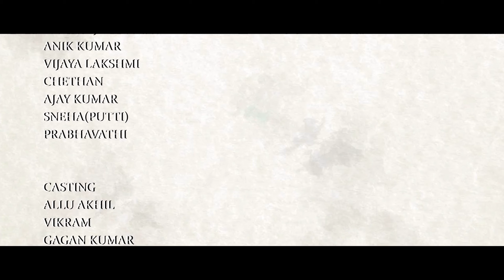The Rise (MALAYALAM) - Odu Odu Aade | Allu Arjun, Rashmika | DSP | RAHUL NAMBIAR | SUKIMAR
The much-awaited song of Icon Star’s Pushpa is Odu Odu Aade  is out here.
Up the volume of your speakers and groove to the beats of this electrifying Odu Odu Aade.
Watch & Enjoy - Odu Odu Aade Song From Pushpa - The Rise Malayalam Movie.

listen on
Amazon Music

 Odu Odu Aade is available on Josh, MOJ , Roposo , Rizzle and Sharechat apps.

Song Name : Odu Odu Aade
Singer: Rahul Nambiar
Lyrics: Siju Thuravoor
Saaki Sung by VM Mahalingam
Keyboards: KP & Vikas Badisa
Rhythm: Kalyan
Cello: Seenu
Frets: Subhani
Trumpet & Trombone: Babu
Chorus: Renjith Unni, Sreeraj Sahajan, Varun Vishwanathan,
Jithin, Deepesh Krishnamoorthy, Thipparthy Uday Kumar
Orchestra In-Charge: Murugan
Studio Asst: Pugalendhi, R Raja & V Dhinakaran
Album Co-ordinator: B. Manikandan

Cinematography: Miroslaw Kuba Brozek
Production Companies: Mythri Movie Makers, Muttamsetty Media

PUSHPA Movie Malayalam Song in Manglish
Veyiline thinnaan ilayo (2)
ilakal aadinu meyaan (2)
Aadine thinnaan puli (2)
Vishappin kali ee kali… (2)
Puliye thinnum maranam
Maranatthe thinnum kaalam
Kaalane thinnum kaali
Ithu mahaa theekkali.
Vettakku purappedunne, ira
Ottatthil munnilunde,
Marichillel puthujanmam, nee
Kithachu veenaal katha theerunne..
Oru jeevitham annam thedunne
Mattoru jeevithamavide theerunne..
Eyy... odu odu aade
Puli kandal thinnum koode..hoy
Meeninu puzhuvaanira
Paravakkarimani ira
Naayakku mamsam nallorira
Manushyarilaashakal mayakkum ira
Kaalikkumulsavamaayedaa
Ivideyum kuruthikalaayedaa
Katthiyil raktham podinjedaa
Devathamaarkkum venamorira
Jeevithaminganeyaanedaa
Ee mazhuvaale oru naalil
Irayaay theerum neeyum
Erithee pole mohamoronnumaalippadarnnu vannu haa..
illa vishappinariyilla neethi nyaayam…
Balam Kunnolamullavanaaro
Avanee raajyam…
Puli kandal thinnum koode..hoyy
Adimudi pularanamarivu..arivu
Pidi vittaal pinne murivu...murivu
Pottiyolikkum kanavu...kanavu
Dheeranu munnil tholkkum kuravu
Thallu koduthe maaru
Nallathu koode chernniduu
Theekkali konde theeru
Budhane vittu pidikkada he..
Lyrics by : SIJU THURAVOOR

Listen ad-free with YouTube Premium
Song
Odu Odu Aade
Artist
Rahul Nambiar|Siju Thuravoor|Devi Sri Prasad
Album
AdityaMusic (on behalf of Aditya Music (India) Pvt. Ltd.), and 2 Music Rights Societies